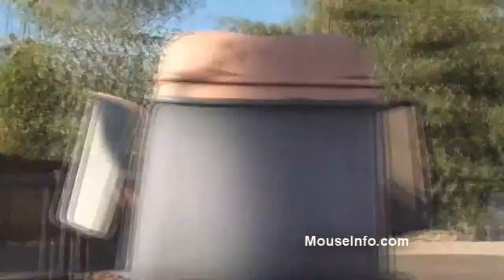On-Ride: Mater's Junkyard Jamboree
On-Ride: Mater's Junkyard Jamboree in Cars Land at Disney California Adventure